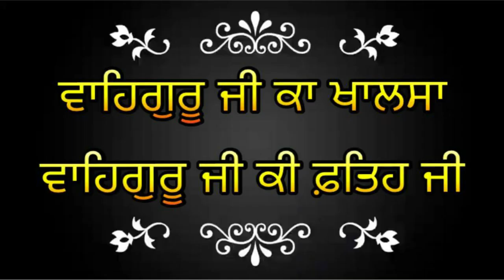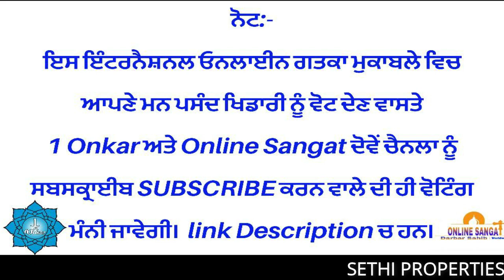International Online Gatka Campetition Episode73 Round1 Puneet Singh Vs Sahibjot Singh